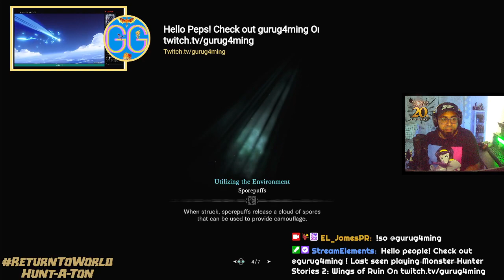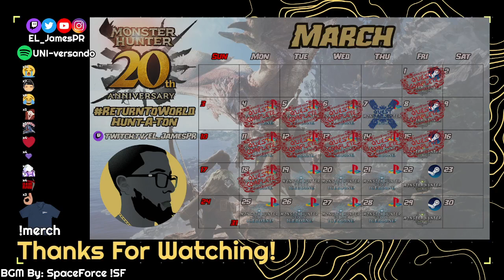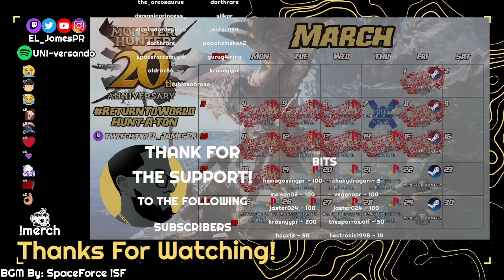Return to World, A Hunt-A-Ton Day 11 - MHW: Iceborne (PS4/5)